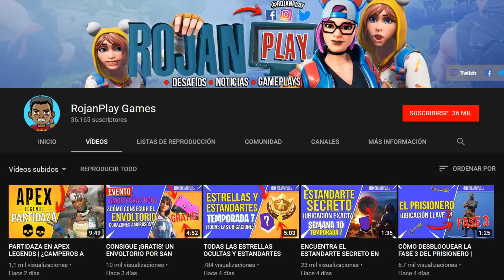¿DÓNDE HAY MEJOR LOOT EN APEX LEGENDS? | MAPA DE LAS ZONAS DE LOOT POR RAREZAS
¿DÓNDE HAY EL MEJOR LOOT EN APEX LEGENDS? | MAPA de los mejores LUGARES para CAER y LOOTEAR en APEX LEGENDS

En este vídeo les quiero mostrar los mejores lugares de Apex Legends donde caer para conseguir el mejor looteo o el mejor botín, equipamientos para armas y demás dividido por rarezas. En resumidas palabras les explicaré las mejores zonas y las probabilidades de encontrar loot azul, violeta (o morado) y gris.

➡ AQUÍ PUEDEN DESCARGAR EL MAPA EN ESPAÑOL (aunque les recomiendo que vean el vídeo primero)